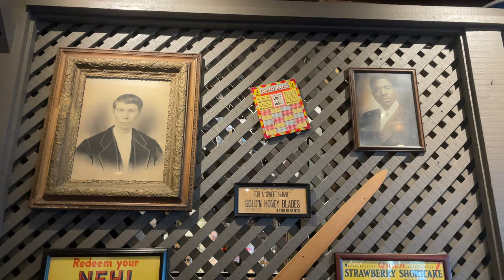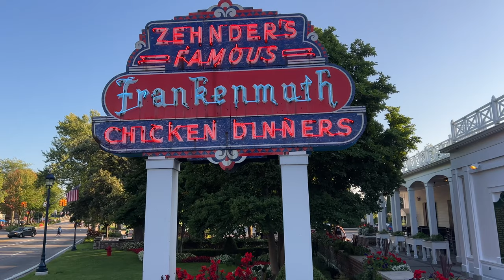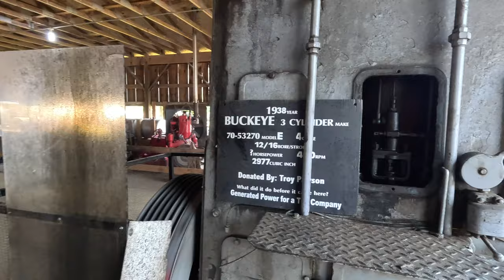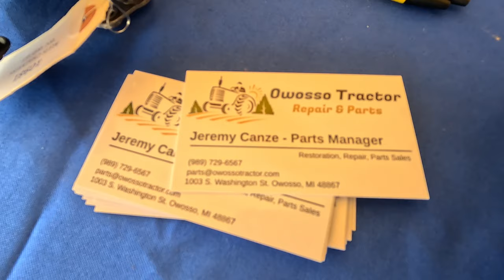Michigan Trip And Mid-Michigan Old Gas Tractor Show